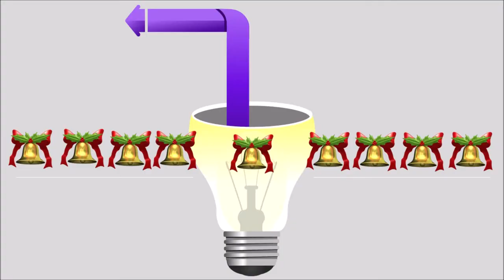Designer hair style bridal and party # Bridal and designer party # Hair style # SSC Arts 1366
Designer hair style bridal and party # Bridal and design party hairstyle